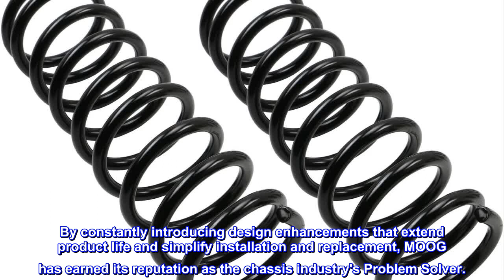Great product - MOOG 81003 Coil Spring Set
100% Load tested
Easy to install
Provides like-new steering
Designed to lower stresses for longer service life
Worn or sagging coil springs can cause premature tire wear due to vehicle misalignment
By constantly introducing design enhancements that extend product life and simplify installation and replacement, MOOG has earned its reputation as the chassis industry's Problem Solver.
Fits correctly. Requires a spring compressor
Replaced the springs on a 2008 Mazda 3. The OEM parts are prone to failure causing a rattling sound. These are much thicker and longer than the spring set from the factory. Definitely rent or borrow a spring compressor tool to make for an easy install. I don't think it's possible (or safe!) without the tool. Good luck.